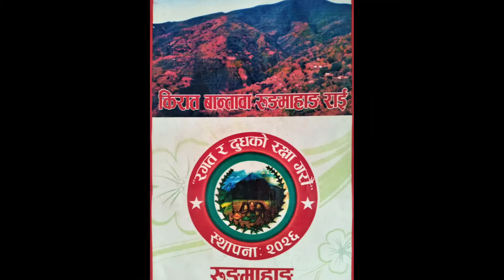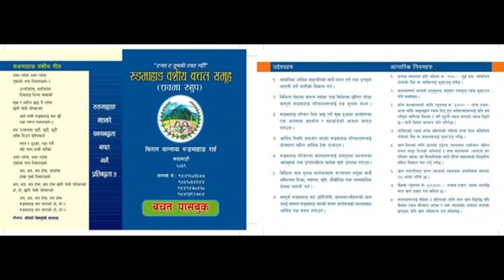5 February 2020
rungmahang golden jubilee 2076